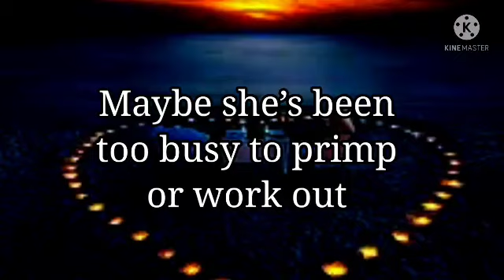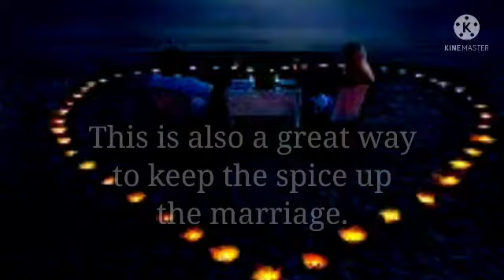You’re as sexy as the day we first met..💖|| Love& Life ❤️|| Relatable Romantic Poetry 💖